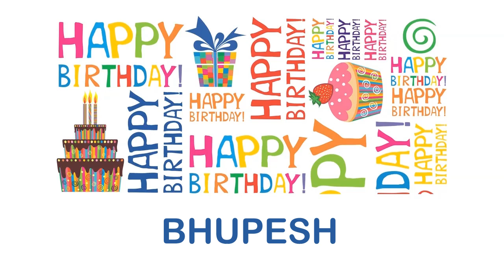Bhupesh Birthday Wishes & Mensajes